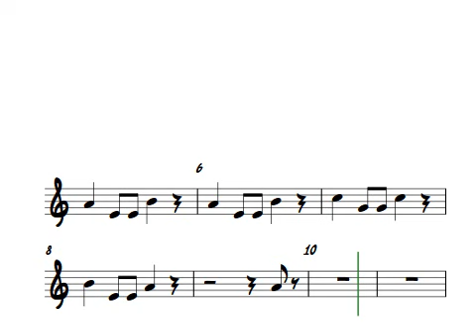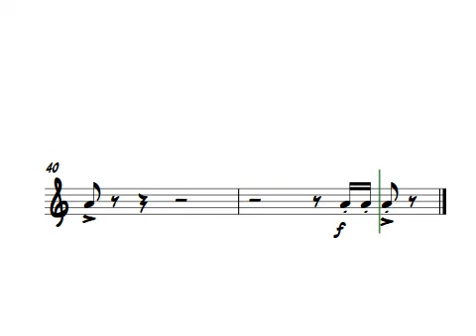El pescador - Violín 2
Tema: El pescador
Autor: José Barros & Eliseo Herrera
Parte: Violín inicial

Dir. Gral. Claudio Corradini